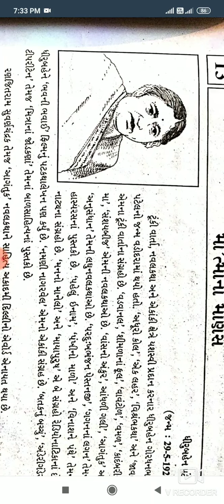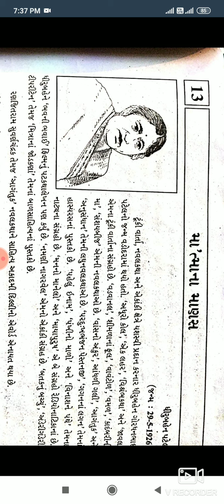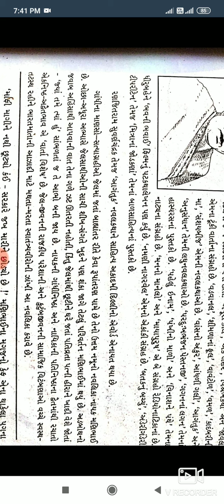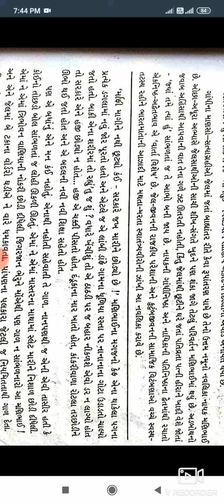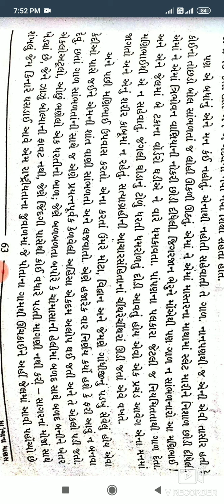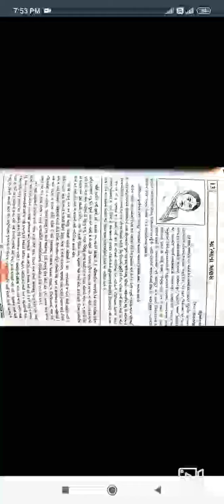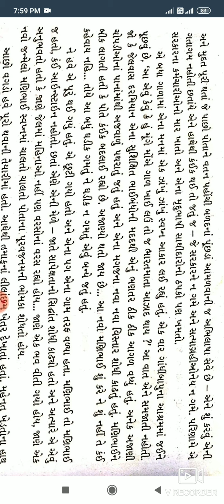Std 12 | Gujarati | Ch 13 -મા'ત્માના માણસ | ભાગ 1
S 12 -Gujarati -Ch 13 -Part 1